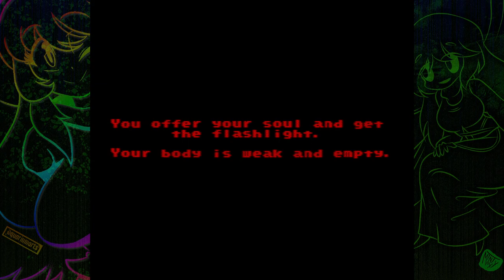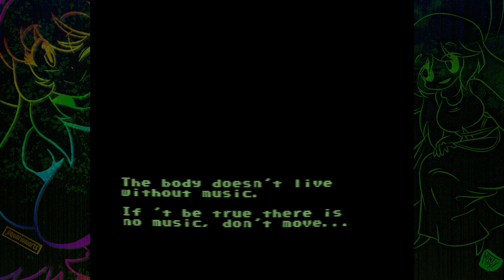#0 IGGY'S CASTLE - Ending 8 (the sisters)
If you need, I included explainations in some sections via Youtube subtitles. Activate them if you need.